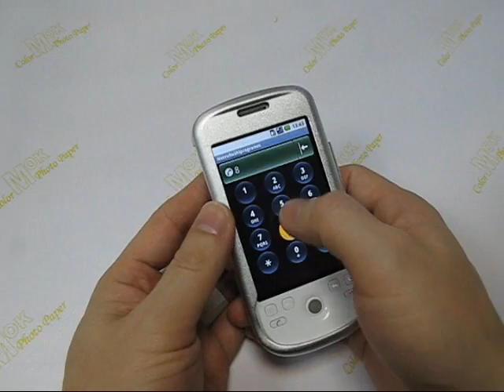PDair Aluminum Metal Case for HTC Magic Android G2 (Silver)